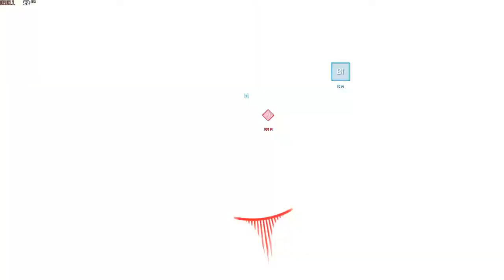We're Good (9/27)